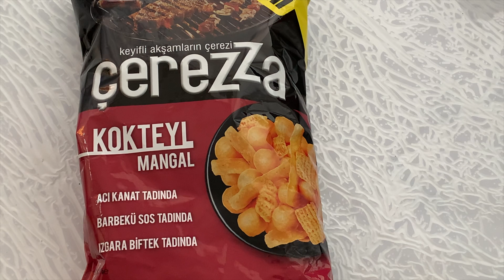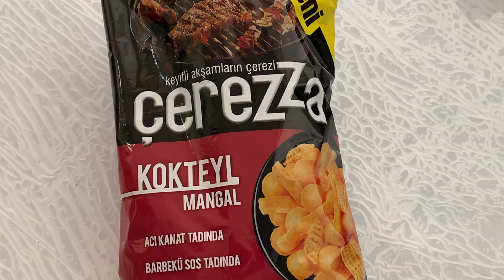ÇERAZZA KOKTEYL MANGAL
YAZA DAMGASINI VURAN LEZZET HALA SATIŞTA SİZLER İÇİN DENEDİK BU ÜRÜNE PUANIMIZ 7/10